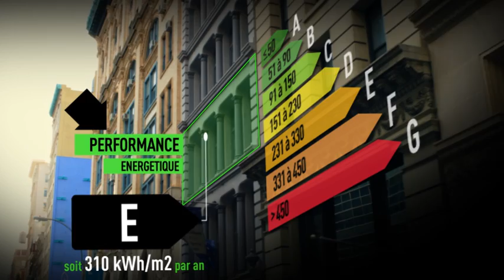Vente fond de commerce - BOURGES